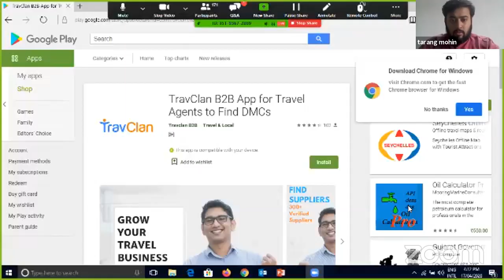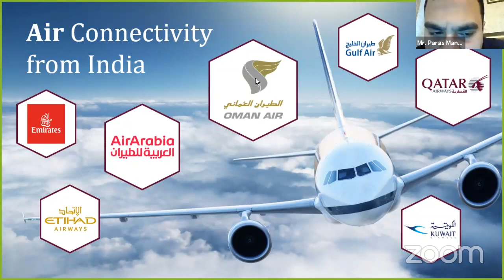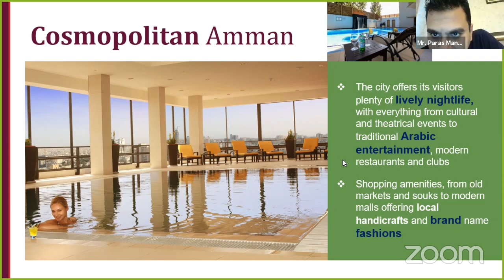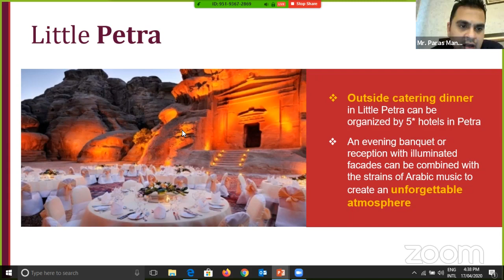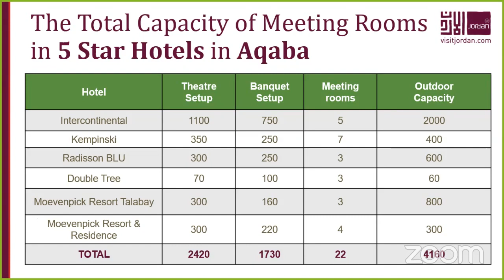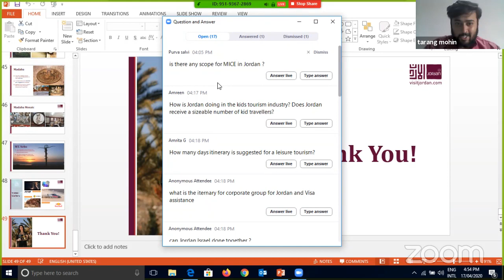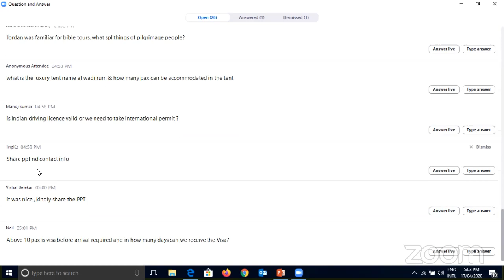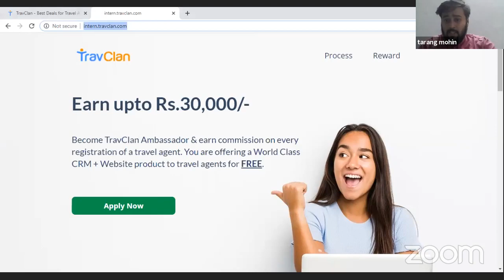TravClan with Jordan Tourism - LIVE Session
Watch Mr. Paras Mandhwani, General Manager Sales at Think Strawberries talk about Jordan as a potential destination opportunity for Indian Travel Businesses.

TravClan Technology India Private Limited